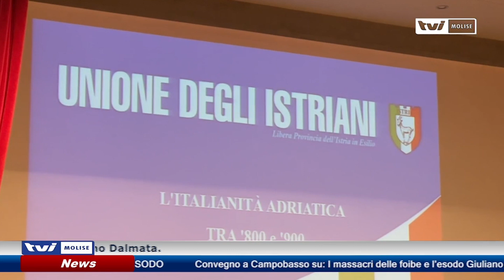𝟭𝟬 𝗙𝗘𝗕𝗕𝗥𝗔𝗜𝗢 𝗗𝗔𝗟𝗟𝗘 𝗙𝗢𝗜𝗕𝗘 𝗔𝗟𝗟’𝗘𝗦𝗢𝗗𝗢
Convegno a Campobasso su: I massacri delle foibe e l’esodo Giuliano Dalmata